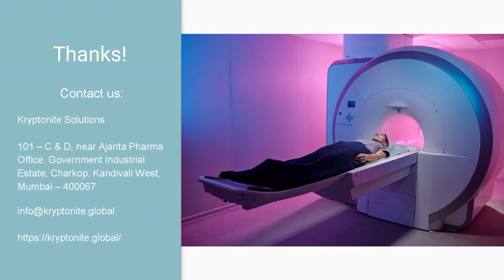Things to consider before MRI Scan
Instructions to follow before getting an MRI. Know about different kinds of MRI systems, specific diet before MRI, removing all metallic objects before MRI scan.